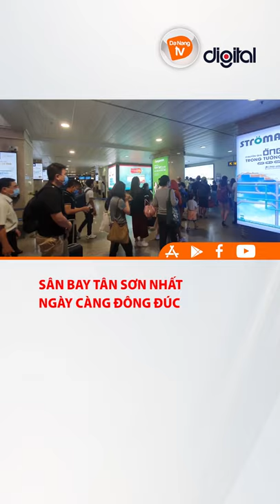SÂN BAY TÂN SƠN NHẤT NGÀY CÀNG ĐÔNG ĐÚC